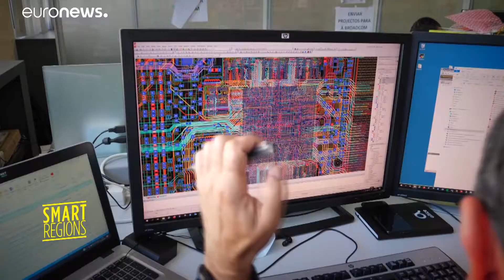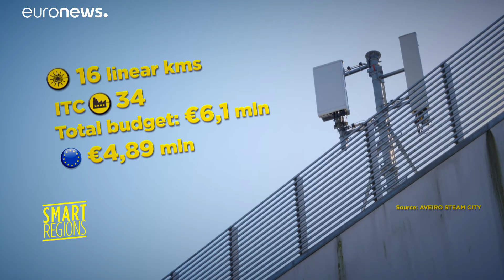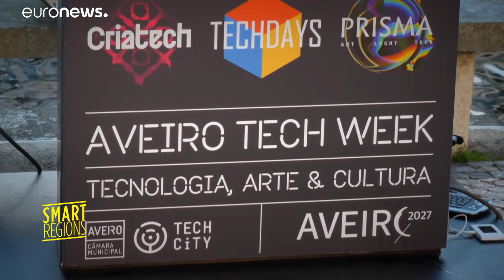Smart Regions: Aveiro Steam City (full episode PT)